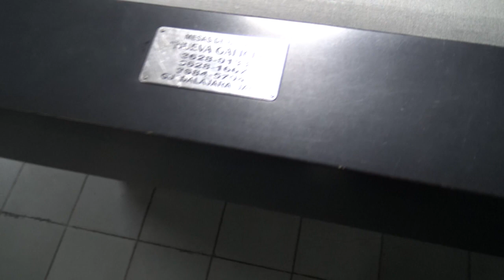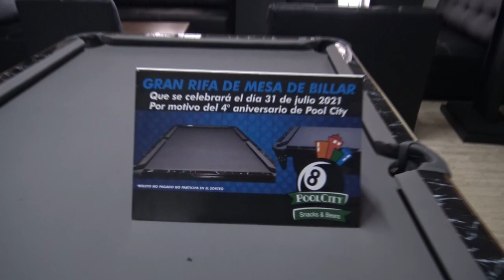AMAZING TACOS AND 9-BALL SETS AT POOL CITY IN GUADALAJARA MEXICO 2021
Join my online membership course on how to play pool like a pro!

DVDs, Books, Art and more!

Follow me and inquire about lessons in person!